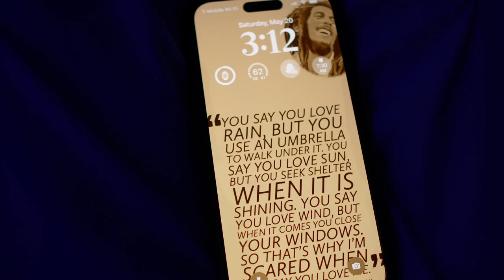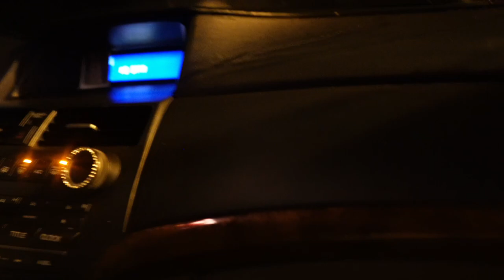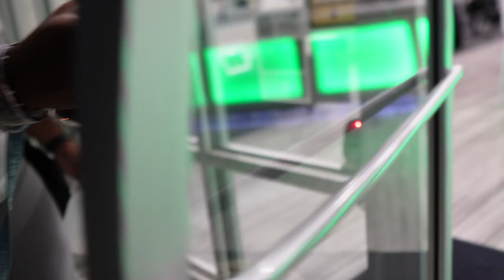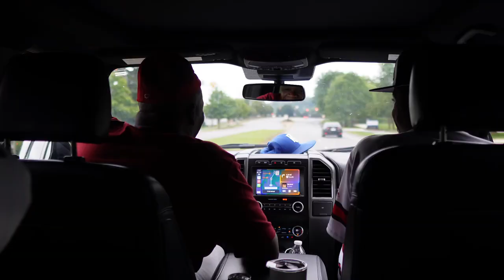DAY IN MY LIFE | 4am gym vlog w/@Jenika.williams + baseball games + whitewater center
In today's video, i'm taking you through a quick little day in my life. Workout details below:
- 4 x 10 barbell squats

- 3 x 10 forward lunges

- 4 x 10 weighted sissy squats

- 4 x 10 leg extensions

- 4 x 10 hack squats

Continue watching to see what I did for the rest of the day and remember to spend time with your love ones as much as you can!

~ instagram: jhneal.williams (link tree in bio)
~ thread: jhnealwilliams